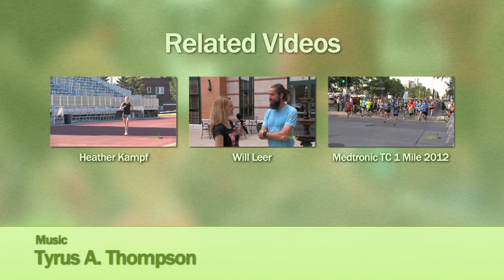Nicole Sifuentes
Carrie interviews Nicole Sifuentes while she's in Minnesota for the Medtronic TC 1 Mile. They chat about the benefits of a training partner and her summer racing schedule.